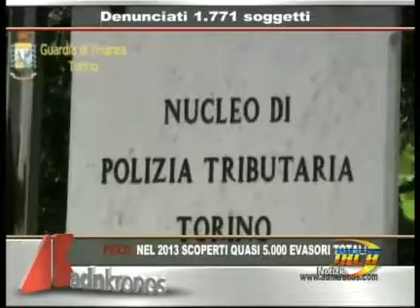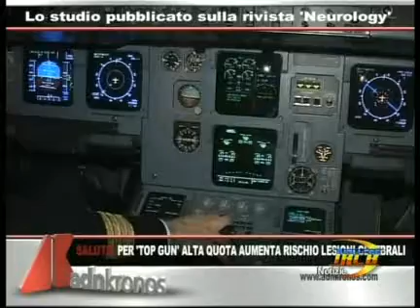TRCB Notizie del 20 agosto 2013